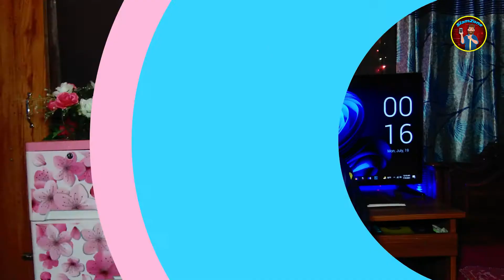Symphony G10 Plus | symphony g10 plus full review in bangla | symphony g10 plus bd price | siamzone